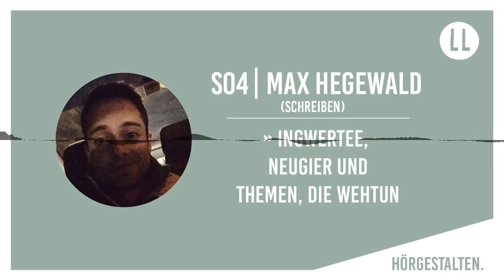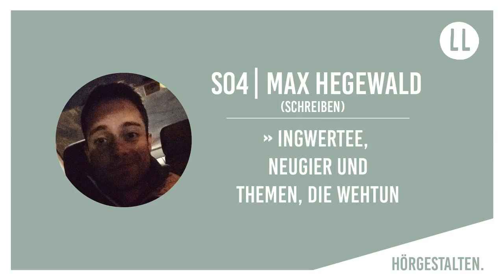HG | S04 - Max Hegewald (Schreiben) - HörGestalten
// Ingwertee, Neugier und Themen, die wehtun //

In unserer vierten Sonderepisode redet Josef mit Max Hegewald. Max ist Schauspieler und Regisseur. Und unter seinem Pseudonym Max Benyo ist er auch Autor für Film und nun auch für Hörspiel. Vieles passiert bei ihm parallel: Max ist neugierig, voller Energie und Ideen. Schon mit 13 Jahren war seine Liebe fürs Schauspiel geweckt. Und kurz darauf begann er als Schauspieler zu arbeiten.

2011 wurde er bei der Goldenen Kamera-Verleihung als bester Nachwuchsschauspieler ausgezeichnet. Er studierte Drehbuch und Dramaturgie an der Potsdamer Filmuniversität Konrad Wolf und schrieb und inszenierte dort eigene Filme, wie zum Beispiel den Episodenfilm „Die Angsthasen“ (Buch und Regie). Oder den mittellangen Film „Schnee Essen“ (Buch und Regie) oder “Nachtschattengewächse“ (Regie). Und seine Filme laufen auf diversen internationalen Film-Festivals.

Max hat Pläne noch weiter zu studieren. Außerdem ist er nach wie vor als Sprecher tätig, spielt auf der Bühne und reist sehr sehr gern. Dabei beobachtet Max Menschen und Situationen und macht sich immer Notizen ins Handy, wenn er eine neue Idee für eine Geschichte hat. Und Ideen hat er viele. Wir hoffen, dass er die Zeit dazufindet, bald noch viel mehr davon umzusetzen.

Bei einem Ingwertee reden die Josef und Max über verbrannte Tagebücher aus Notwehr; über das Kennenlernen der beiden über Josefs Wohnung, als er im Urlaub war; über die Liebe mit 13 zur Schauspielerei und einen Crush auf eine aus der Schauspielgruppe; über ein Freiwilliges Soziales Jahr in Tansania in einem Waisenhaus; über physische und digitale Ideenkusten mit noch unfertigen Projekten; über Prüfungsangst, die einem Sachen verbaut; über Medienwissenschaftler und warum man sich mit ihnen gut stellen sollte; über die Umwege, die zum Drehbuch(studium) geführt haben; über den ganzen Entstehungsprozess zum Hörspiel Tinnitus; Über den Umgang mit neuen Ideen; über einen Lachanfall bei einer Sexszene mit Jasna Fritzi Bauer und über eine fiktive Stiftung, mit der Max alle unrealisierten Projekte deutscher Kreativer unterstützen würde.

Eine kleine Auswahl von Max Werken:
Tinnitus (2018, Lauscherlounge / CD / Tätigkeit: Buch, Regie) (1. Ausschnitt im Intro)
Luft (2018, Filmuniversität Babelsberg Konrad Wolf / Film / Tätigkeit: Regie) (2. Ausschnitt im Intro)
Schnee essen (2016, JUMA Filmproduktion, / Film / Tätigkeit: Buch & Regie) (3. Ausschnitt im Intro)
Nachtschattengewächse (2015, Filmuniversität Babelsberg Konrad Wolf / Film / Tätigkeit: Regie)
Schwingungen (2018, SR2 / Hörspiel / Tätigkeit: Sprecher)
Wir Tiere (2017, NDR / Hörspiel / Tätigkeit: Sprecher)
Glashaus, Staffel 2 (2015, audible / Hörspiel / Tätigkeit: Sprecher)
Kevin allein im Universum (2014 , Volksbühne Berlin / Theaterstück / Tätigkeit: Schauspieler)

Aufgenommen wurde diese Sonderepisode im Oktober 2018.